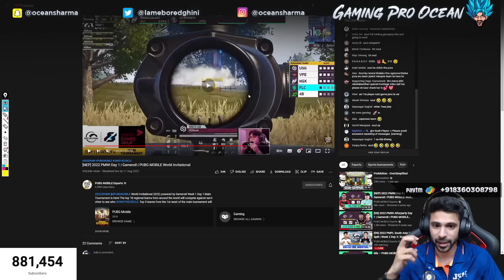THIS TEAM DOESN'T EVEN FEAR NOVA... OR ANYONE !!!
• Follow Ocean On Social Media Handles •